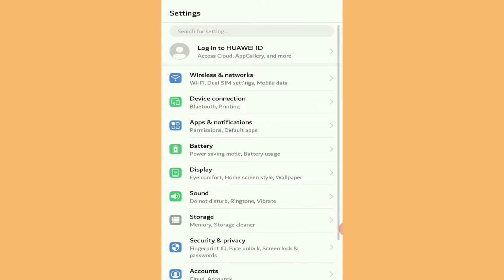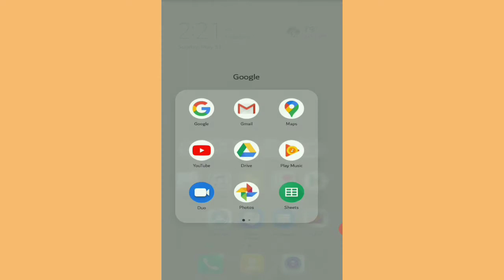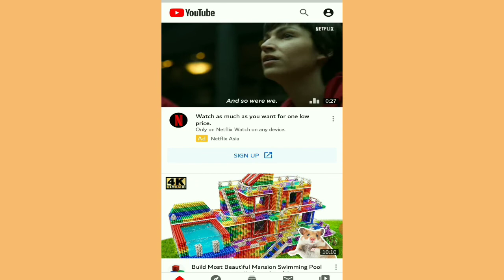How to sign out from youtube in andriod mobile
How to sign out from youtube in android mobile easy